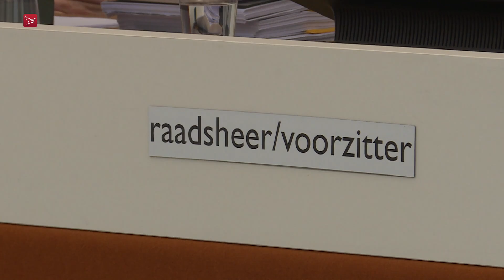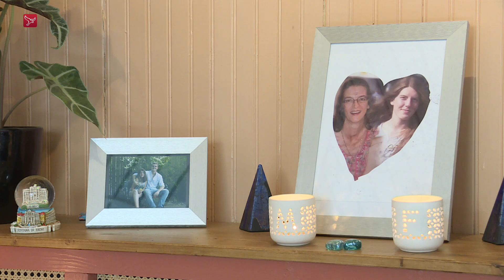Terugblik: Dat monster heeft met Luc een derde slachtoffer gemaakt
Deze eerste week van januari blikken we terug op een aantal ingrijpende verhalen die het afgelopen jaar in Flevoland hebben gespeeld.

Vandaag het verhaal van de nabestaanden van de Lelystadse Manon en Fleur. Ze werden in 2015 op gruwelijke wijze vermoord. De dader, Alex L., kreeg afgelopen jaar in hoger beroep 30 jaar cel met tbs. De zaak staat ook wel bekend als de kruipruimtemoord, omdat de lichamen van Manon en Fleur in de kruipruimte van hun woning zijn gedumpt.

Ergernis
Voor Hans Pieters, de vader van Manon en dus de opa van Fleur, telde de afgelopen twee jaar maar één ding. Namelijk alles eruit zien te halen voor zijn kleinzoon Luc. De toen 19-jarige Luc verloor plotseling zijn moeder en zus.

Terugkijkend op het hele proces ergert Hans Pieters zich over de wijze waarop er in Nederland met nabestaanden wordt omgegaan. “Je komt in een wereld terecht met regels en wetten die op een hele kille en zakelijk manier worden toegepast. En daar heb ik héél veel moeite mee.”

Als voorbeeld noemt hij de lange juridische strijd die hij en zijn vrouw Ria moesten voeren om voor Luc een schadevergoeding te krijgen. Dat geld zou Luc dan kunnen gebruiken om te gaan studeren of om op zichzelf te wonen. Iets dat na het overlijden van zijn moeder en zusje ingewikkeld werd.

Derde slachtoffer
“In mijn optiek zijn wij nabestaanden van Manon en Fleur, maar is Luc niet slechts nabestaande: maar ook slachtoffer van de dader. Want het leven van Luc is volledig de nek omgedraaid.”

De rechtbank in Lelystad beslist in 2016 dat Luc géén recht heeft op een schadevergoeding, tot ongeloof van Hans. “Luc die werd niet gezien als slachtoffer, maar Luc was gewoon nabestaande. En dan ben je klaar. Dan ben je machteloos.”

Als Alex L. tegen zijn straf in hoger beroep gaat biedt het Hans de kans om nogmaals voor zijn kleinzoon te pleiten. 2017 staat voor de nabestaanden grotendeels in het teken van dat hoger beroep.

Aangezien het hof in Leeuwarden wél besluit dat Luc een schadevergoeding krijgt, kijkt Hans met een enigzins tevreden gevoel terug op het afgelopen jaar. Maar hij maakt zich nog altijd kwaad over de geringe aandacht die nabestaanden in zijn ogen krijgen.

Belastingverhoging
Hij noemt een ander voorbeeld. Toen Luc zijn huis niet meer in mocht omdat de politie de woning als moordlocatie bestempelde nemen Hans en Ria hun kleinzoon in huis. Inclusief het hondje van Luc.

Een paar weken later ontvangt Hans de mededeling dat zijn gemeentelijke belastingen omhoog gaan. Dit omdat ze nu een driepersoonshuishouden zijn. Ook moet er hondenbelasting worden betaald. “Daar ben ik heel erg boos om geweest.” Hans geeft aan dat hij had gehoopt dat er veel meer rekening werd gehouden met de omstandigheden waarin ze als nabestaanden terecht zijn gekomen.

Een politieagent die de familie bijstaat krijgt het uiteindelijk voor elkaar dat de belastingverhoging een jaar wordt kwijtgescholden.

“Ik voel me een beetje als iemand die de belbus van Kassa belt. Dan weet je gewoon bij zo’n misstand dat het in orde wordt gebracht voor die ene mevrouw of meneer die geklaagd heeft.Maar de andere duizend waar het mis is gegaan grijpen er gewoon naast. Ik heb er geen goed woord voor over.”

Pieters wil zich er hard voor maken dat er in de toekomst iets verandert. “Ik hoop dat ik met mijn verklaring mensen aan het denken zet over hoe ons rechtssysteem in elkaar zit. Zodat op die manier de zinloze dood van Manon en Fleur misschien nog een beetje zin krijgt. Want ik blijf erbij dat er slechts naar de dader gekeken wordt. Die wordt met fluwelen handschoenen aangepakt. Die krijgt een tweede kans. Het slachtoffer niet.”